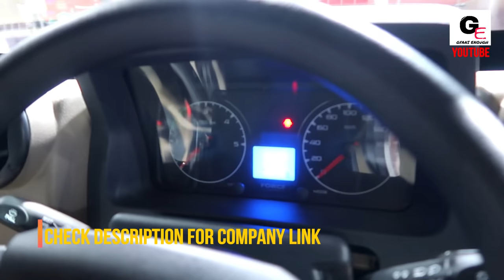2020 Force Trax Cruiser | interior & exterior | first impressions !!!!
hello friends watch this video to see and know about 2020 Force Trax Cruiser with actual look and details including interiors & exteriors !!!2020forcTraxCruiser

1) Canon Powershot G7 X Mark II
2) GoPro Hero7
3) SanDisk EXTREME PRO A2 128 GB MicroSDXC Class 10
4) SanDisk Extreme Pro 32 GB MicroSDHC UHS Class 3
5) BOYA by-MM1 Universal Cardiod Shotgun Microphone
6) AmazonBasics Lightweight Mini Tripod
7) PULUZ for GoPro Hero 7 Black housing
8) AmazonBasics GoPro Head Strap Mount (Black)
9) AmazonBasics Large Carrying Case for GoPro
10) AmazonBasics Tripod Mounts for GoPro
11) AmazonBasics 60-Inch Lightweight Tripod with Bag (2 Pack)
12) Taslar Front and Back Tempered Glass for GoPro Hero 5, 6, 7
13) GoPro AFTTM-001 Shorty Mini Extension Pole with Tripod
14) GoPro 3 Way Mount Tripod for Camera
15) SICHER Gorilla Mini Tripod for Phone/DSLR Camera